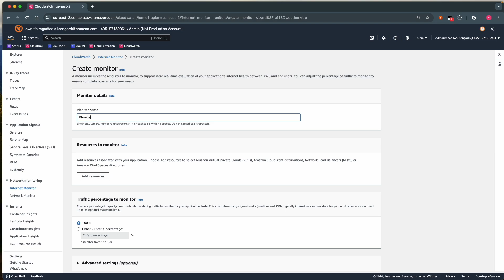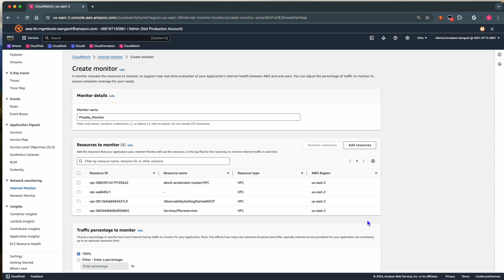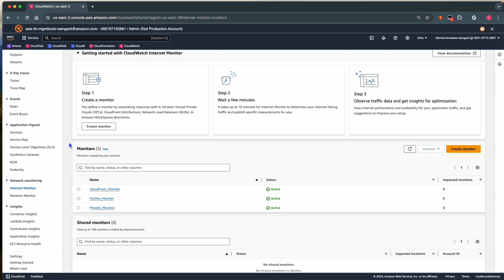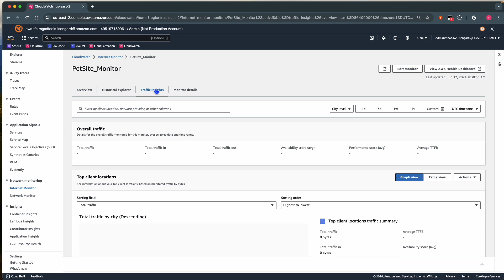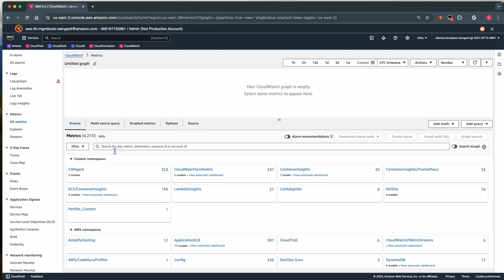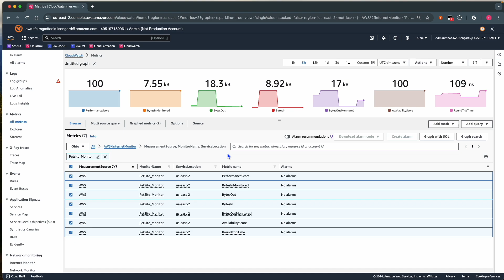Amazon CloudWatch Internet Monitor Overview | Amazon Web Services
In this video, you'll learn how to use the Amazon CloudWatch Internet Monitor to gain visibility and insights into your internet-facing applications. The CloudWatch Internet Monitor provides a comprehensive view of your application's internet connectivity, allowing you to quickly identify and troubleshoot issues